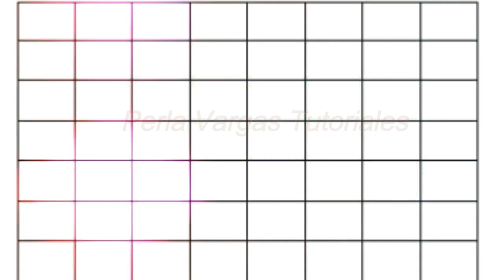Aretes elegantes de mujer para este otoño invierno 2019 2020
Materiales :
mostacillas #11 y # 8
cristales # 6 y # 4
hilo fireline
aguja # 10
tijeras
silicon liquido
E-6000
enganche de presión